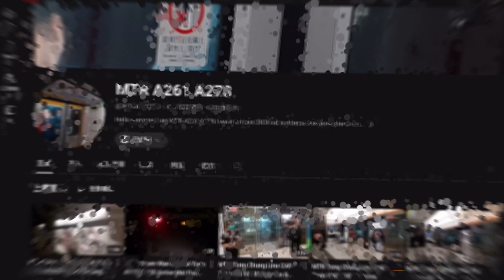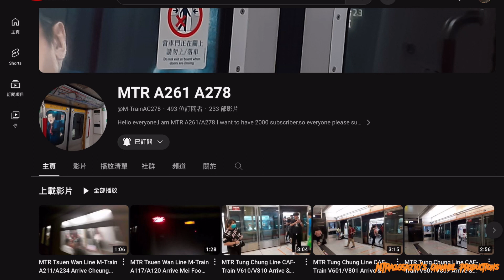請各位觀眾訂閱同埋支持@A-TrainVWX603幫助佢達成500位訂閱目標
請咁多位觀眾記得繼續訂閱同埋支持我嘅朋友@A-TrainVWX603嘅頻道，我需要好多位觀眾你哋嘅支持希望大家繼續訂閱佢嘅本頻道，請咁多位觀眾繼續支持佢嘅本頻道令到佢嘅頻道嘅定律繼續上升到500位訂閱總數目標，多謝大家支持@A-TrainVWX603本頻道，希望大家繼續努力地訂閱佢嘅頻道!